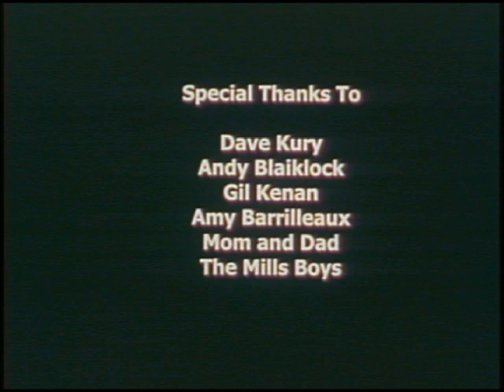Troll Fodder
Stop Motion
Foam latex, Hydrocal, plaster, plasticine, epoxy, paint, wire, wood, Bolex, Premiere, Photoshop

Music: In the Hall of the Mountain King, Peer Gynt Suite I, Opus 46 (Edvard Grieg)